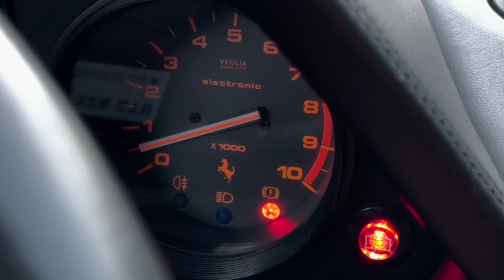Ferrari 328 GTB 1989 -A piece of automotive history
Introducing the Ferrari 328 GTB - a true icon of Italian engineering and performance. This stunning example is in impeccable condition, with a meticulously maintained body and a luxurious interior. With a powerful V8 engine and exceptional handling, the 328 GTB delivers an unforgettable driving experience.
Whether you're a passionate collector or a thrill-seeking driver, this Ferrari 328 GTB is the perfect car for you.